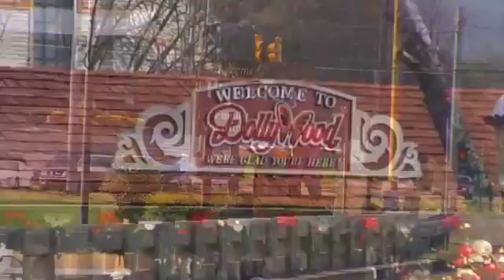WIlderness Escape WITHOUT APG LOGO BIGGER